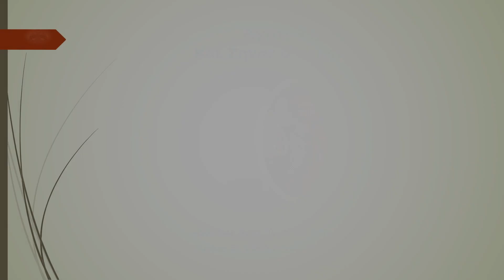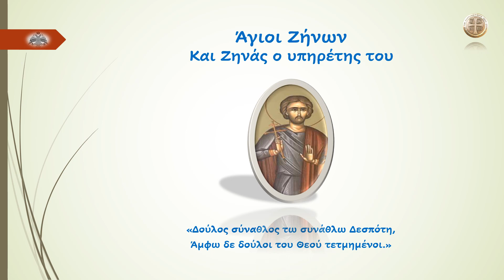Άγιοι Ζήνων και Ζηνάς ο Υπηρέτης του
«Δούλος σύναθλος τω συνάθλω Δεσπότη, Άμφω δε δούλοι του Θεού τετμημένοι.»